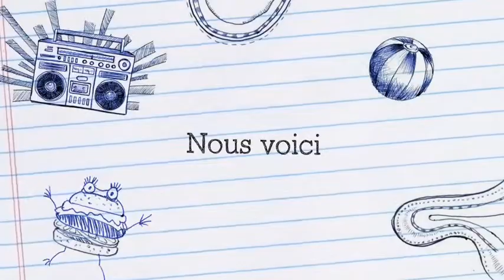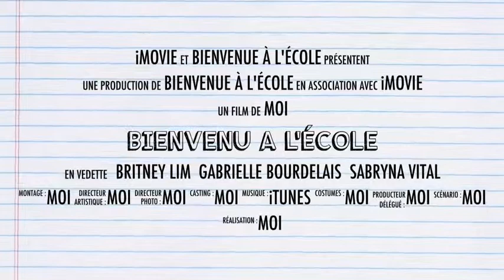Bienvenu A L'école